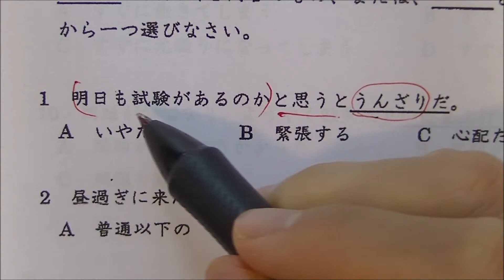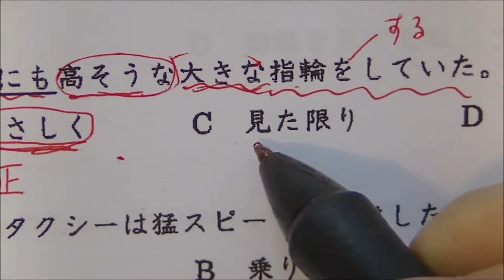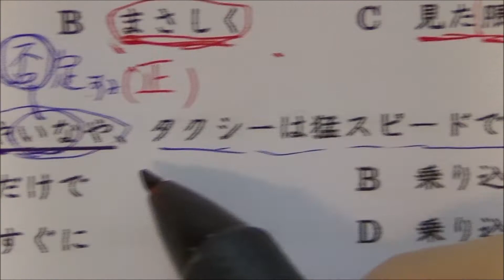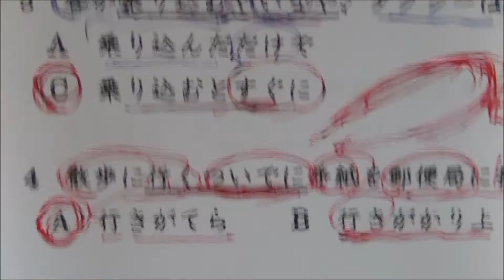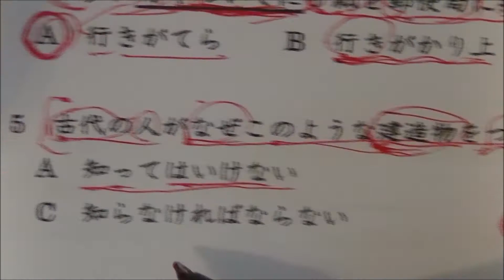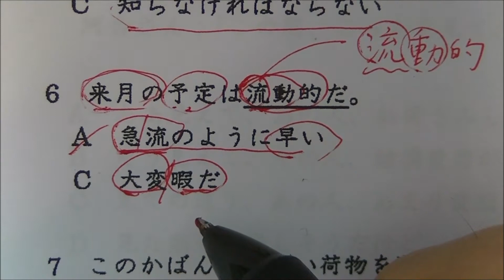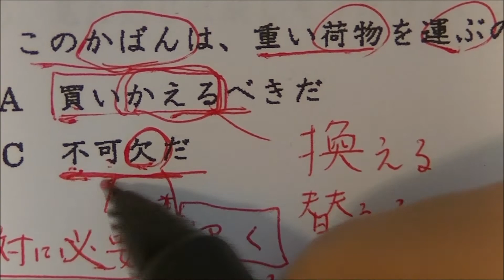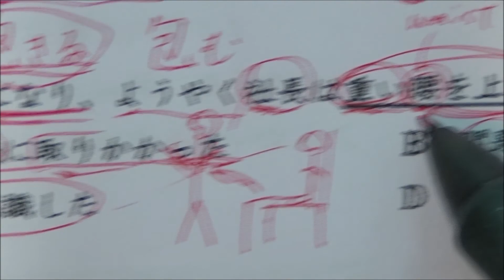2014 C Ⅱ MEXT scholarship exam for research students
2014 C Ⅱ MEXT scholarship exam for research students